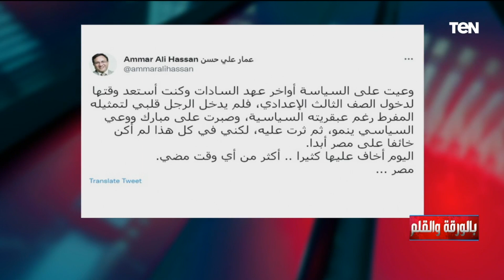ليليان وبهي وعمار وجاويش .. الديهي يفضح مغردون ضد مصر: بينشروا أكاذيب وشائعات فاضحة